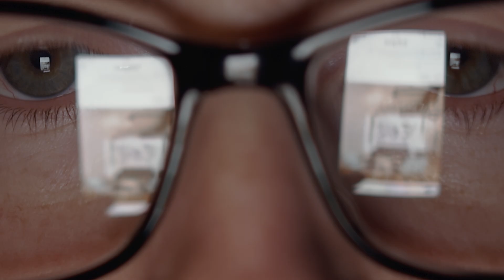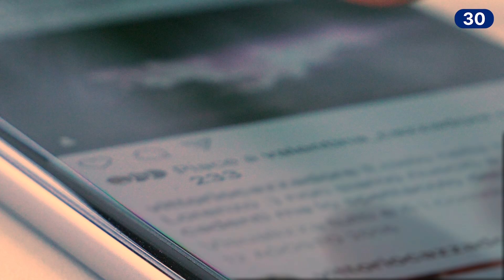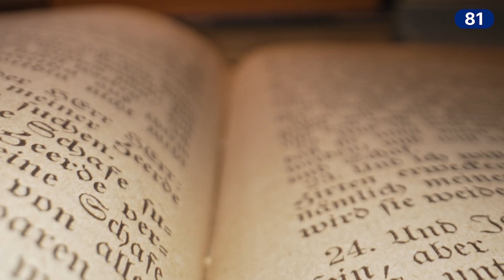Computational folklore explained in 101 seconds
Quick. Think of “folklore.” Did images of witches, trolls, goblins or other fairytale creatures and stories populate your mind?

Next, think of “computational.” Did you conjure a spreadsheet? An artificial intelligence prompt window? Zoolander famously looking for the files “in the computer?”

Now put the terms together: “Computational Folklore.” Sounds like a pretty wild collabo, huh?

Did you imagine a UC Berkeley professor in the Department of Scandinavian and at the Information School who has tracked pop music’s meaning in Korea, studied how conspiracy theories ricochet around the internet or is in the middle of a research project examining the danger of insane warriors known as “berserkers” in Icelandic sagas? Well, that’s what Tim Tangherlini does.

For full story, visit: news.berkeley.edu
Video by Sean Patrick Farrell